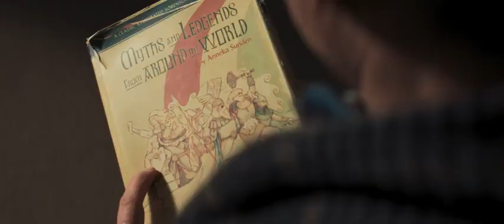Thor (2011)- Official Trailer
The powerful but arrogant warrior Thor is cast out of the fantastic realm of Asgard and sent to live amongst humans on Earth, where he soon becomes one of their finest defenders.
thor one trailer,
thor 2011 trailer,
the thor trailer,
thor 2011 trailer music